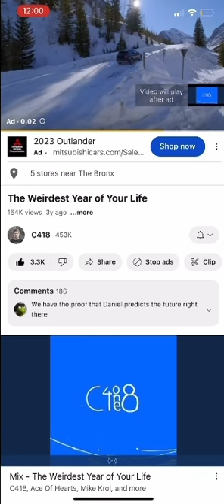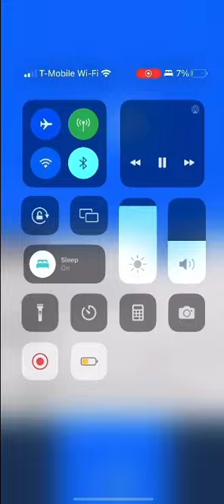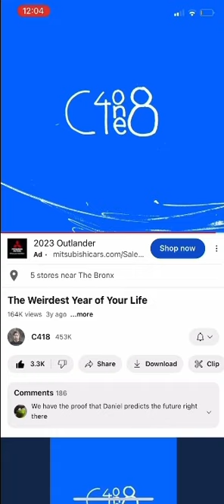Listening to the weirdest year of your life on new years